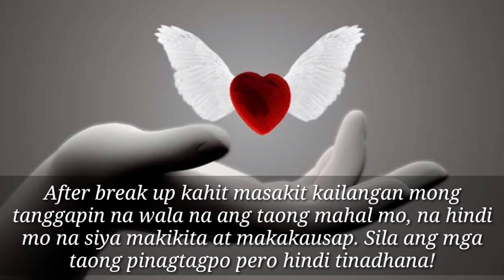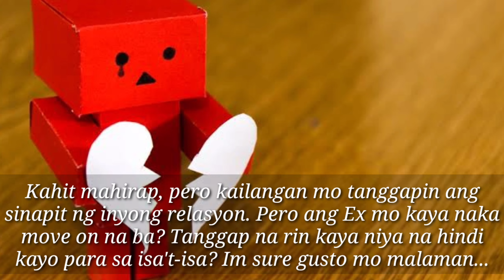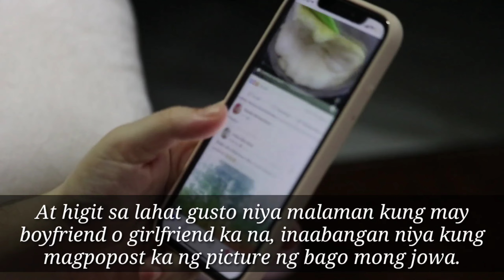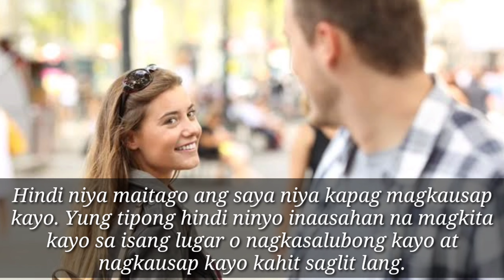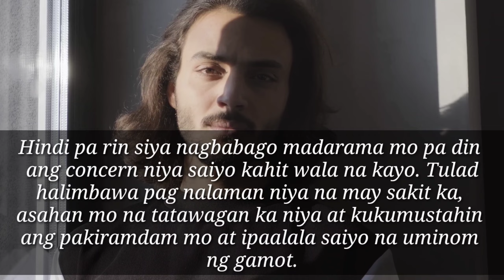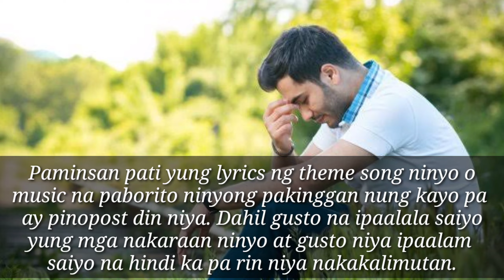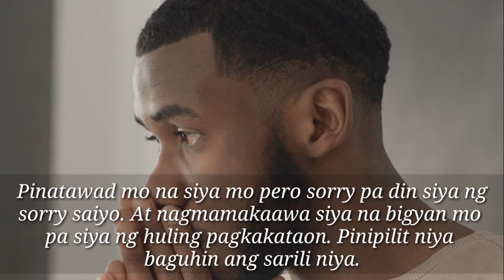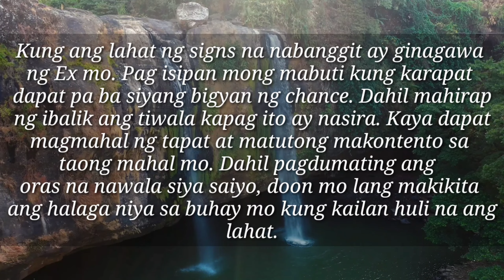10 Signs Na Mahal Ka Pa Ng Ex Mo! / Signs Na Gusto Ka Pa Ng Ex Mo! /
10 Signs Na Mahal Ka Pa Ng Ex Mo!
Paano mo malalaman kung may gusto pa saiyo ang ex mo?
Sa video na ito ay magbibigay ako ng 10 signs para malaman mo kung mahal ka pa ng ex mo...